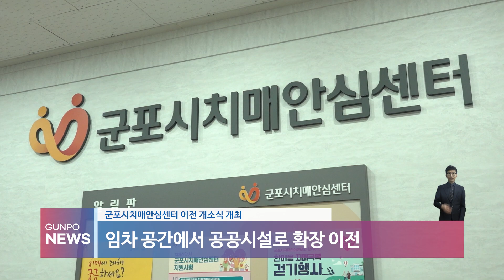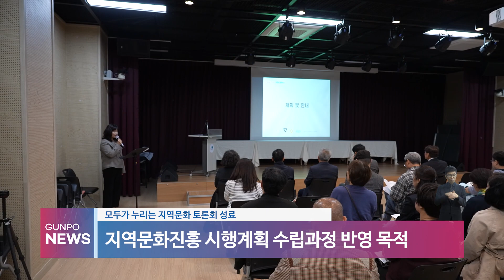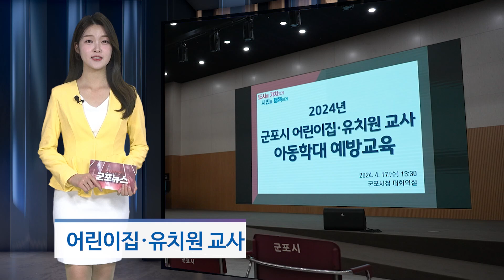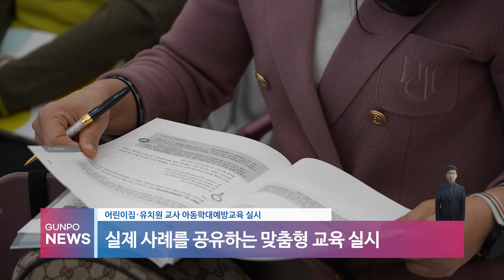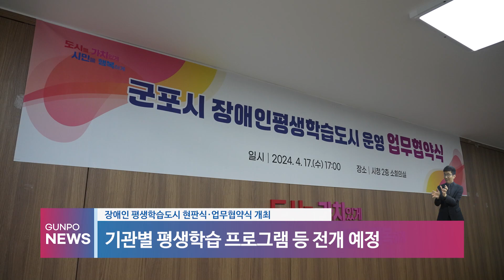4월 2차 군포뉴스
얼마 전 올해 처음으로 황사 위기경보 주의 단계가 경기 지역에 발령되었습니다.
국민행동요령을 숙지하셔서 호흡기 질환이나 각종 시설의 피해를
방지하시기 바라면서, 오늘의 군포뉴스 주요 소식 전해드리겠습니다.

🚩주요 소식
📢 군포시치매안심센터 이전 개소식 개최
📢 모두가 누리는 지역문화 토론회 성료
📢 군포시 공무원 유튜브 서포터즈 발대식 개최
📢 어린이집·유치원 교사 아동학대예방교육 실시
📢 장애인 평생학습도시 현판식·업무협약식 개최

🔔군포알리미🔔
✔ 산본로데오 공영주차장 주차요금 인하
✔ 2024년 무료 국가암 검진
✔ 2024년 경비실 에어컨 설치 지원사업
✔ 2024년 광견병 예방접종 지원사업
✔ 2024년 The 경기패스 사업

♥ 행복기상청
- 마음이 따뜻해지는 선행 소식
✔ 철쭉처럼 만개한 아름다운 나눔문화
✔ (주)톡시온, 통증 완화 마사지겔 기탁
✔ 군포시상록회, 이웃돕기 성금 기탁
✔ 시민의교회, 4년 연속 장학금 기부

00:00 군포뉴스
00:38 오늘의 주요뉴스
01:04 군포시치매안심센터 이전 개소식 개최
01:57 모두가 누리는 지역문화 토론회 성료
03:00 군포시 공무원 유튜브 서포터즈 발대식 개최
03:48 어린이집·유치원 교사 아동학대예방교육 실시
04:34 장애인 평생학습도시 현판식·업무협약식 개최
05:19 군포알리미
06:13 행복기상청